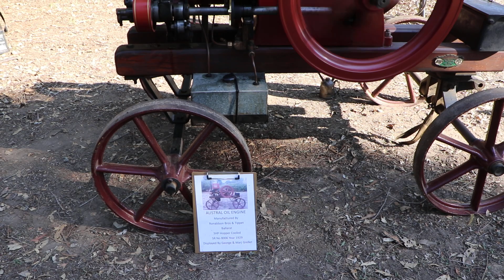Austral oil engine from Ronaldson Bros and Tippett, Lake Goldsmith Steam Rally, Victoria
Austral oil engine from Ronaldson Bros and Tippett, Lake Goldsmith Steam Rally, near Beaufort, Victoria, Australia.
I spent the weekend at the 123rd rally - so much to see and do. I felt like a big kid in a lolly shop. Once again, I came home smelling of diesel, oil, smoke, dust etc.! Heaps more videos to upload (and not just engines), so tune in over the next few weeks.